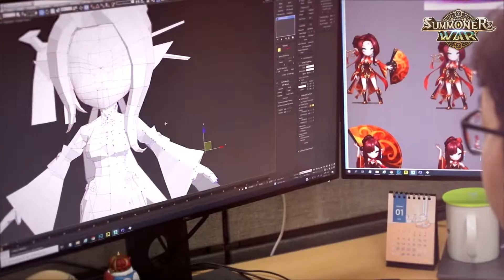[FR] Évènement Métamorphose cadeau [Danseuse aux chakrams & Guerrière au Boomerang]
Jouez maintenant pour des métamorphoses des Danseuse aux chakrams & Guerrière au Boomerang★ 100% gratuites !